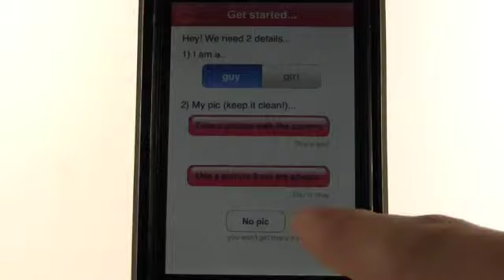Kiss or Miss